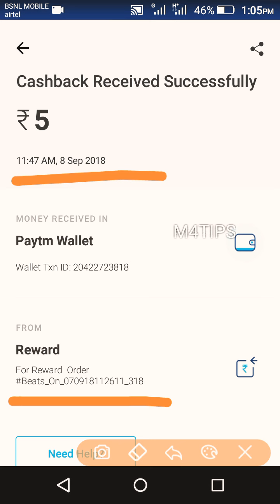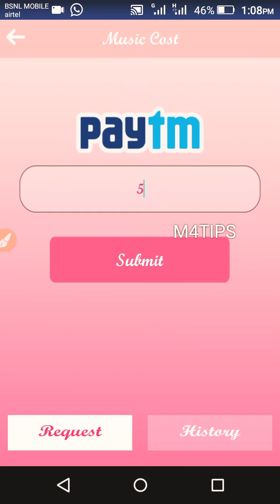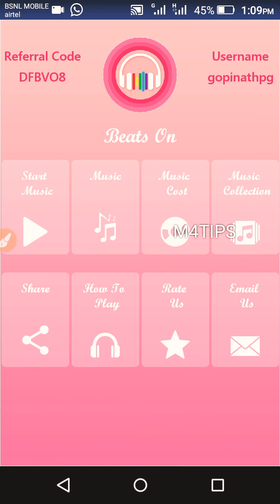New Money Making App Malayalam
Please comment any doubt if u have